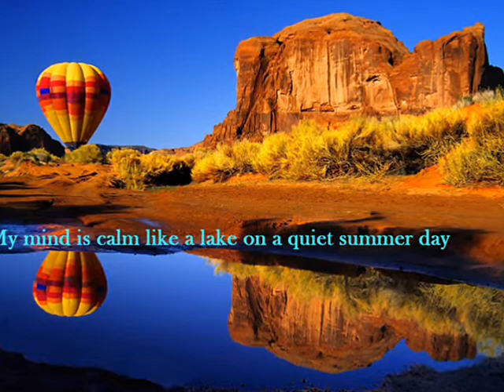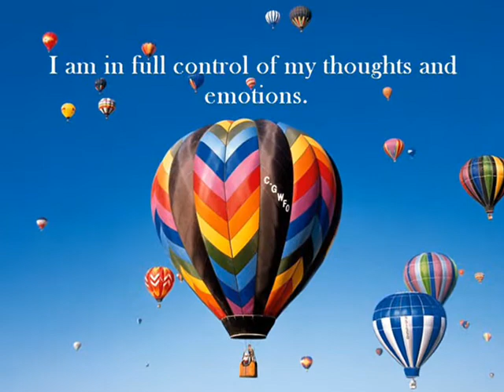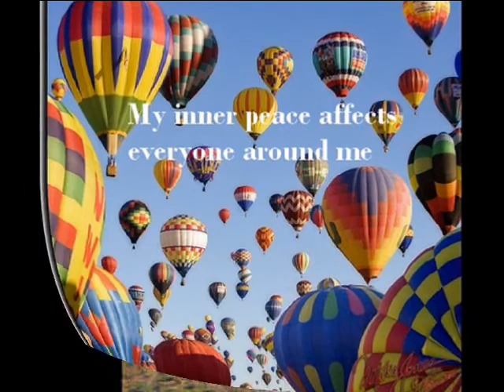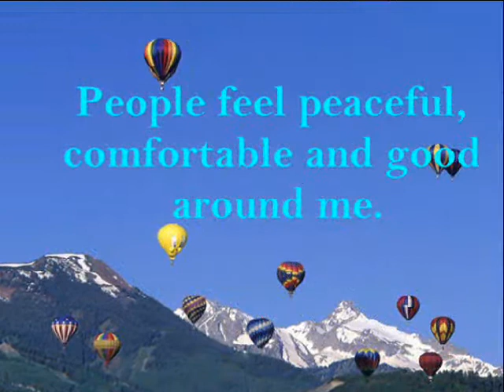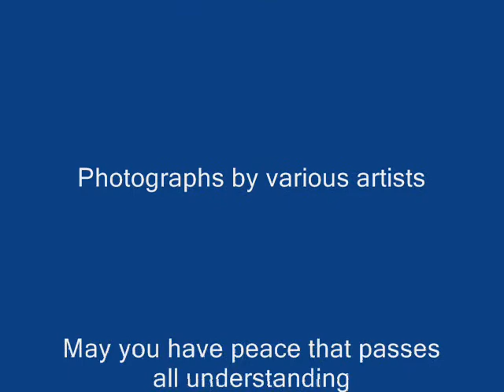Affirmations for Inner Peace.wmv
Affirmations for Inner Peace is a motivational, inspirational video, with peaceful accompanying music, to help people find their inner peace.